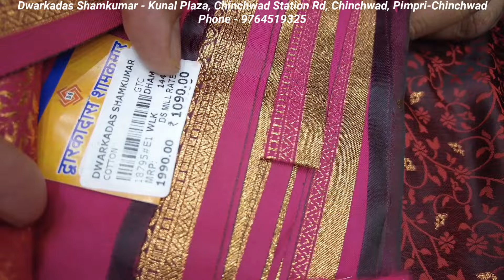♦️₹500 पासून पैठणी | रक्षाबंधन Special Offer | 📍Dwarkadas Shamkumar Textiles Chinchwad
Dwarkadas Shamkumar Chinchwad Branch

Address - Kunal Plaza, Chinchwad Station Rd, Chinchwad, Pimpri-Chinchwad, Maharashtra 411019

Other Dwarkadas Shamkumar Retail Shops
Abhiruchi Mall Pune Shop

Panvel Shop
Address: shop no. 4, Anand Nagar Complex, Chhatrapati Shivaji Maharaj Chowk, Old Panvel, Panvel, Navi Mumbai, Maharashtra 410206

Kalyan Shop
Address: Railway Station, Zunzarrao Arcade, Chatrapati Shivaji Maharaj Chowk, near Kalyan, Kalyan, Maharashtra 421301